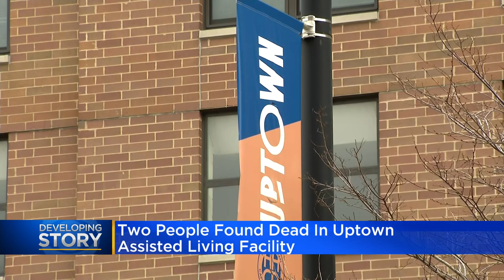Two people found dead in Uptown assisted living facility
A separated couple was found dead in an apartment in a senior housing facility in Uptown Sunday night. CBS 2's Marissa Parra reports.